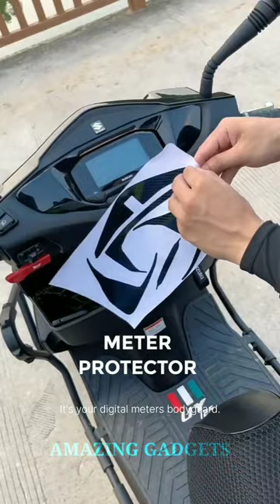Amazing gadgets!😍Smart Appliances,Kitchen tool/Utensils For Every Home🙏Makeup/Beauty🙏Tiktok China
BUYING LINKS👇👇
Measuring Spoon With Bag Clip
Pop Up Sink Drain Stopper
Height Adjustable Clothes Drying Rack
Dental Floss
Vertical Narrow Shoe Rack
Over The Sink Dish Drying Rack
Car Step Hook
Portable Electric Water Dispenser
Fruits Colander
Silicone Gel Heel Socks
Waterproof Hand Gloves With Screen Touch
Self Adhesive Caulk Tape
Toilet Seat Lifter Handles
Needle Threader
Camping Hammock With Net
Bed Maker And Mattress Lifter Tool
Self Adhesive Wall Hooks
Foldable Silicone Washboard
Self Adhesive Flexible Mirror Sheet
Waterproof Shoe Cover
Body Posture Corrector
Self Adhesive Strobe Light
Cigarette Case With Lighter
Sink Faucet Sprayer Set
Hanging Table Tennis Trainer
Bedroom Cabinet With Drawer
Bike Meter Detailing Sticker
Cozy Fluffy Chair
Food Storage Tray
Double Side Magnetic Window Cleaner